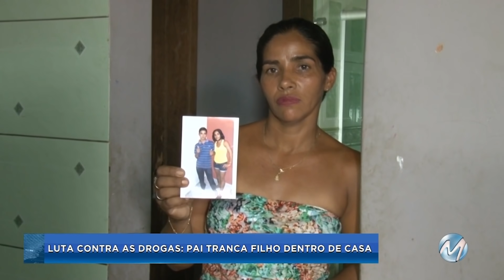Luta contra as drogas: pai tranca filho dentro de casa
Em Montes Claros, um jovem, de 18 anos, foi trancado, em casa, pelo próprio pai. A atitude extrema foi na tentativa de tirar o filho das drogas.